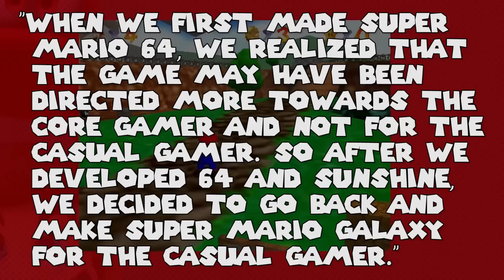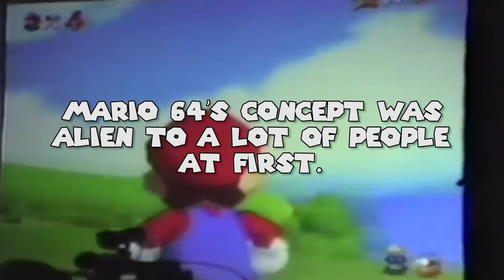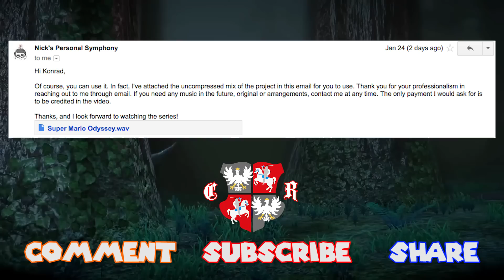Inside Super Mario Odyssey - Return to Open World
Join us on our first episode of Inside Super Mario Odyssey as we go over the glorious return to the Open World formula!

You've heard us talk about Zelda for years on end (and will continue with it for a long time!) Now it's time for another mascot to join the Realm: Super Mario!

Big shoutout goes to Nick's Personal Symphony for permission to include his rendition of the Odyssey theme!: